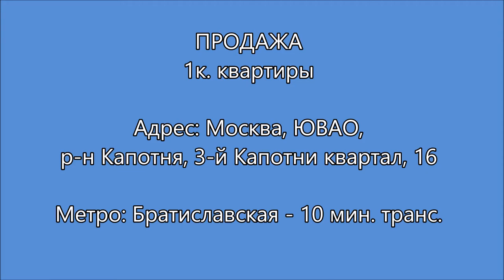Продажа квартиры Москва, ЮВАО, Капотня, метро Братиславская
Продажа 1 комнатной квартиры
Адрес: Москва, ЮВАО, р-н Капотня, 3-й Капотни квартал, 16
Ближайшее метро: Метро: Братиславская - 10 мин. транс.

Квартира с качественным, свежим ремонтом. На 3 этаже 12 этажного дома (дом после кап. ремонта). Общей площадью 38 кв. м (с учетом балкона). Развитая инфраструктура. Ближайшее метро: Братиславская. Рядом с домом остановка общественного транспорта. Оперативные показы. Поможем с ипотекой.